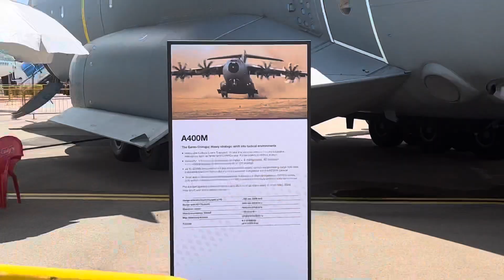I saw Luftwaffe German Air Force A400M at Singapore Airshow 2022!!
This plane certainly caught my attention.  German Air Force, more famously known as the Luftwaffe! A400M at the Singapore Airshow 2022.  The A400M is made by Airbus.

The A400M "Atlas" is the most advanced, proven and certified airlifter available, combining 21st century state-of-the-art technologies to fulfil the current and upcoming armed forces’ needs.

The A400M combines the capability to carry strategic loads with the ability to deliver even into tactical locations with small and unprepared airstrips and can act as a frontline-tanker. One aircraft that can do the work of three – the A400M.